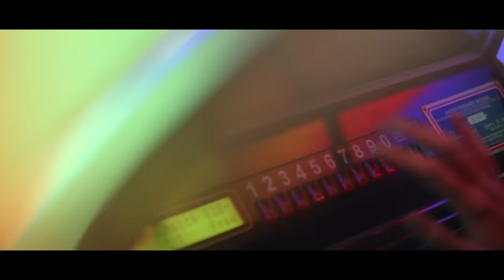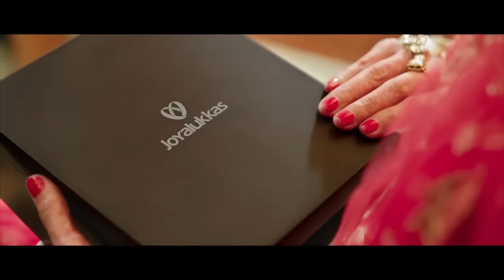Top 10 Jewellery Ads| Ads that will make you feel Beautiful & Make you shop| Best Jewellery ads Ever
Here's the 10 Best Indian Jewellery TV Ads Commercial Collections

These Ads for sure will be your jewellery shopping inspiration. Do watch and share with your loved ones.

Follow Us-

IMPORTANT NOTICE: if an agency or product owner does not want any publishment, it will be withdrawn back. Please send a private youtube message!